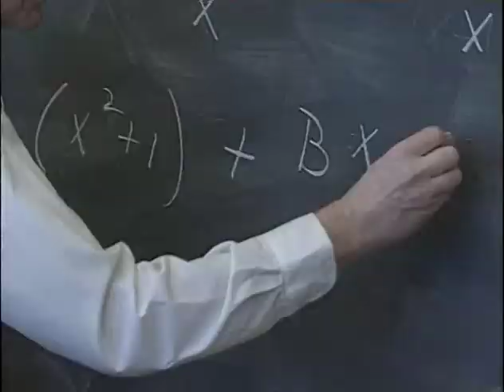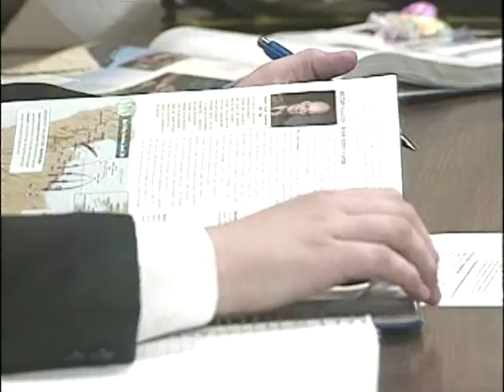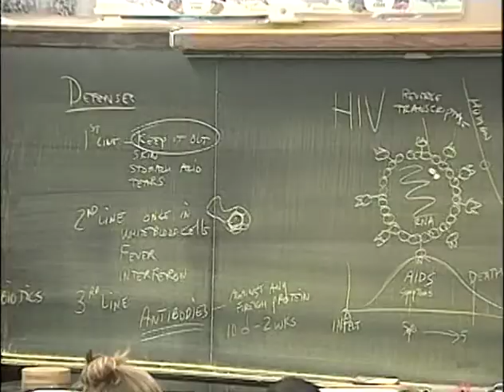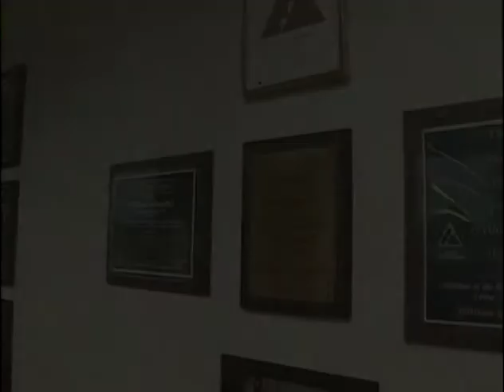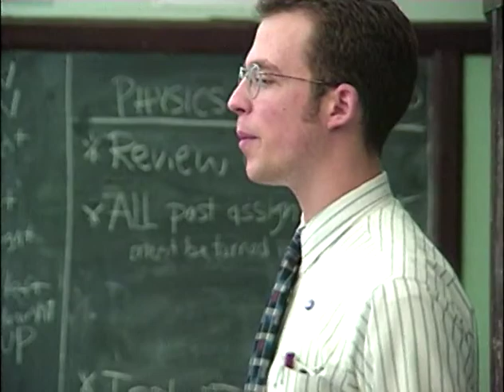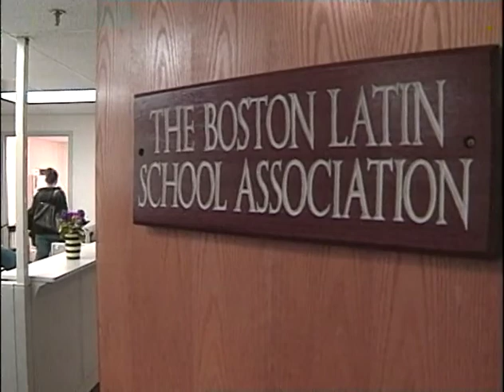Latin School - 2000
Profile of the famed public school in Boston.

Camera, Producer, Editor